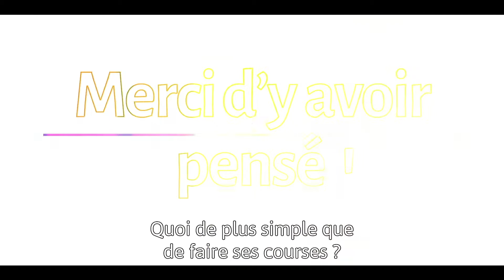Merci d'y avoir pensé ! La désinfection des caddies par rayons UV - Campagne Agoria-RTBF (1)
Grâce à la technologie UV, les caddies de supermarché sont désinfectés en 10 minutes chrono et les consommateurs font leurs courses en toute sécurité.